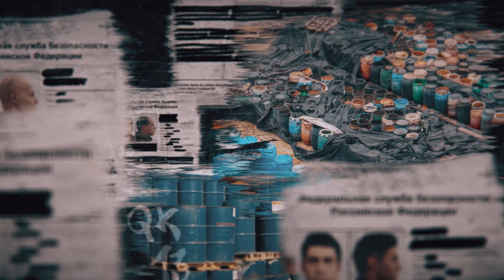Ghost Recon Breakpoint | Extreme Difficulty + Spartan Mod | Part 69 | Hunting Stone [Final]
My playthrough of Tom Clancy's Ghost Recon Breakpoint with the Spartan Mod.

I play with Extreme difficulty, custom Ghost Experience Immersive Mode settings, minimal HUD elements, and the Spartan Mod with my own custom settings (see below).

The Spartan Mod is a mod for PC that changes some of the values in the game in order to make it more realistic and challenging. For example, enemies will hear your weapons firing from much further away (both suppressed and unsuppressed), enemies will spot you from much further away (especially during the daylight hours), enemies will engage you from further away, you can't carry as much ammunition for your weapons as you could with the base game, and your stamina and health are much reduced (you die quickly from a few shots). On the upside, the enemy are less bullet spongy and will also die quicker than before and the enemy won't detect you so easily when you are inside their vehicles as their vision is obscured.

The Spartan UI Mod disables things like pickup flashing, grenade and incoming impact shaders and allows partial customisation of HUD icons including key bindings for toggling icons in-game without needing to go into menus.

My Spartan Mod Settings Used (original settings in brackets if changed):

Player Weapon Range Multiplier            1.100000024
Enemy Engagement Distance Multiplier        2.5 (was 3.0)
Vehicle Visibility (when alerted) Multiplier  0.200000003
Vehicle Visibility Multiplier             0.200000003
Explosive Damage Multiplier               3
Player Weapon Audio Subsonic Multiplier      2 (was 3)
Player Weapon Audio Supersonic Multiplier    6 (was 8)
Player Detection Speed Multiplier          1
Player Weapon Damage Multiplier            2
Ammo Pickup Amount Multiplier             1
Health Regen Delay Multiplier             1
Health Regen Multiplier                  0.25
Standing Indoor Speed                   4.5
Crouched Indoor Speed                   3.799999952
Detection Darkness Factor                30
Detection Range Factor                  2.5 (was 3.0)
Max. Stamina                          200
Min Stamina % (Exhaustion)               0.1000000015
9mm Ammo Max                          60 (was 240)
9mm Ammo Restock Amount                  0
5.56mm Ammo Max                        210 (was 240)
5.56mm Ammo Restock Amount               0
7.62mm Ammo Max                        150 (was 120)
7.62mm Ammo Restock Amount               0
.45 Ammo Max                          40 (was 120)
.45 Ammo Restock Amount                  0
.336 Ammo Max                         80
.336 Ammo Restock Amount                 0
12 Gauge Ammo Max                      24 (was 48)
12 Gauge Ammo Restock Amount              0